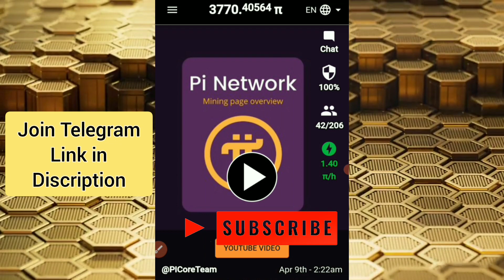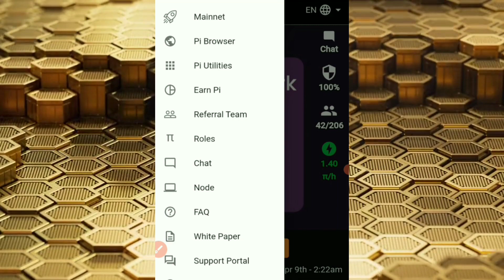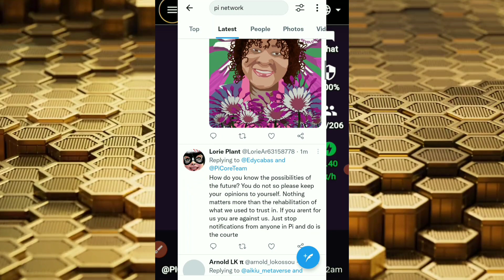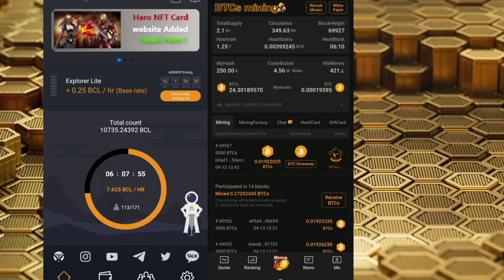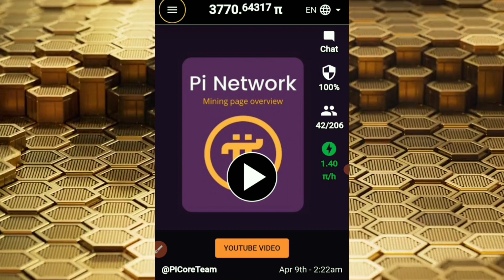Pi Network अब तक का सबसे बड़ा Update | 1Pi=? $$$ | Pi Network New Update Today |Pi Coin Price in Inr